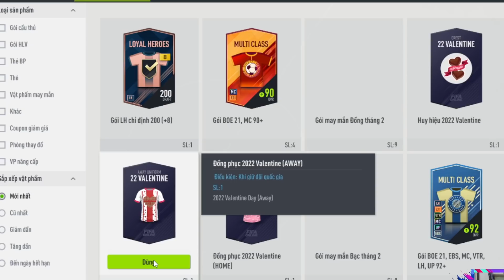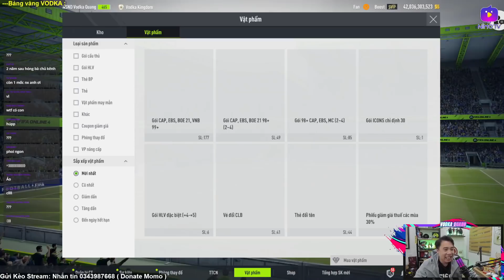Vodka RICH | Quang chơi lớn nạp 6 Triệu mở LH +8 cùng siêu kèo CB MU +5 Ferdinand cực bùng nổ